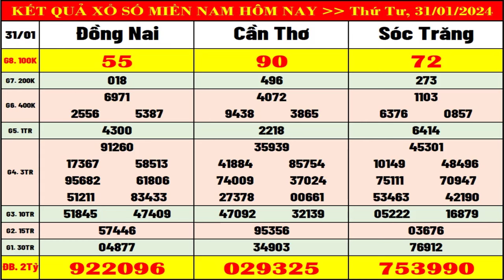Kết quả xổ số Miền Nam hôm nay ngày 31/1/2024 (xs Đồng Nai, xs Cần Thơ, xs Sóc Trăng)